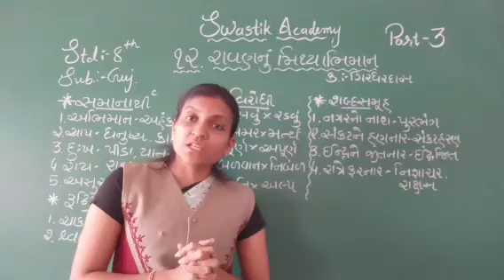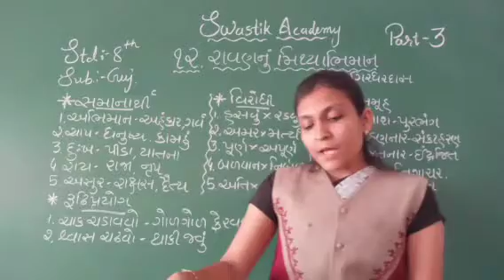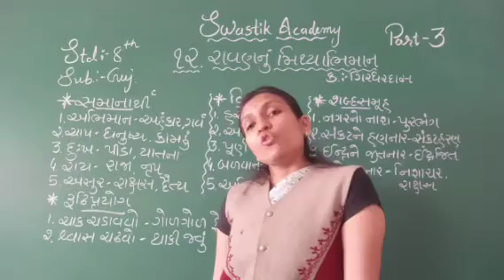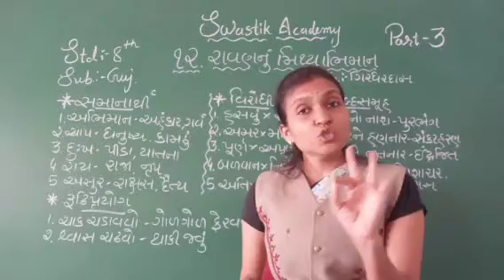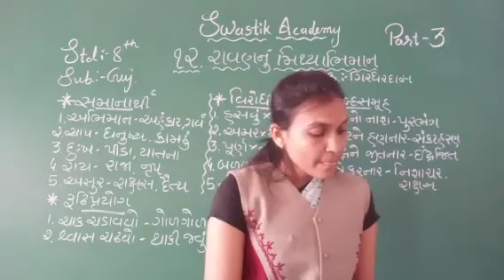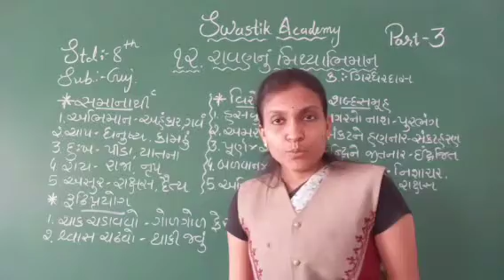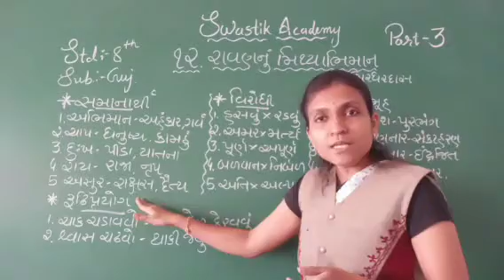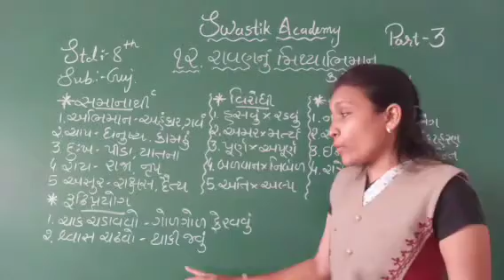STD 8 |GUJARATI| CH-12 Part 3 | Swastik Academy| English Medium